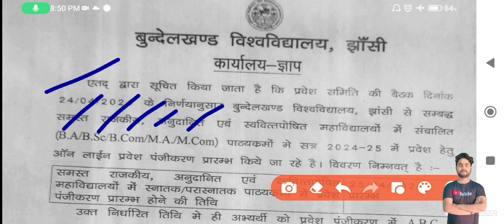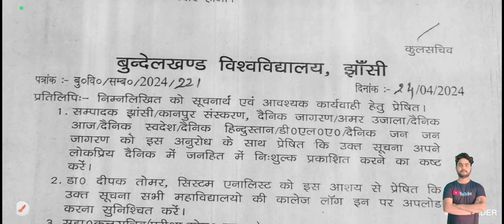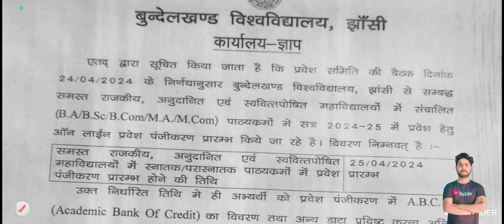bu jhansi big update/bu jhansi latest news today/bu jhansi exam date/bu jhansi result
Some tage